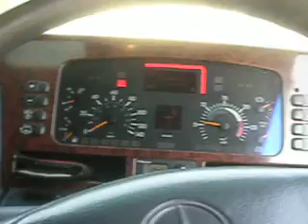Mercedes Actors Mega Space Cabin